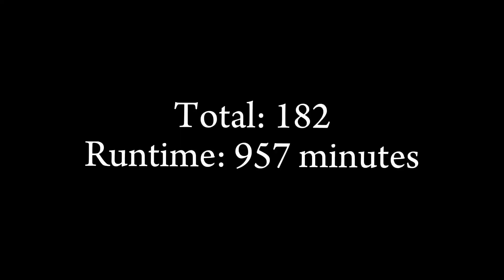Breaking Bad S1 & S2 (2008-2009) Kill Count